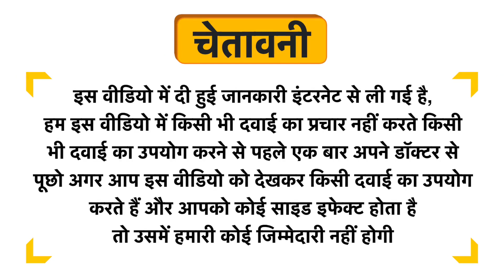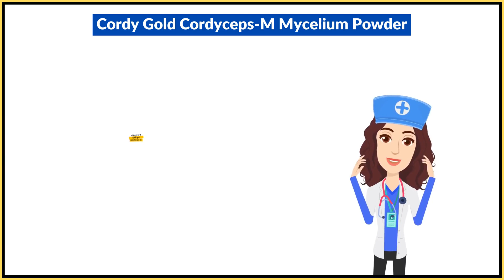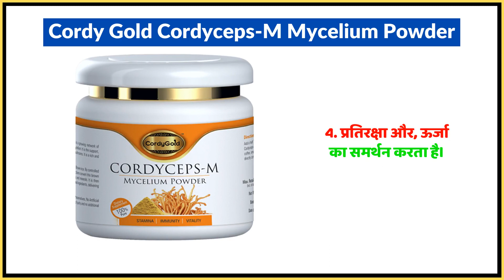Cordy Gold Cordyceps-M Mycelium Powder Uses in Hindi | Side Effects | Dose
Cordy Gold Cordyceps-M Mycelium Powder Uses in Hindi | Benefits | Side Effects | Dose